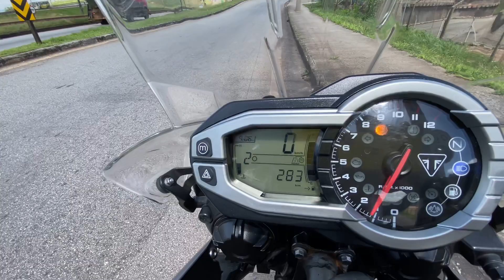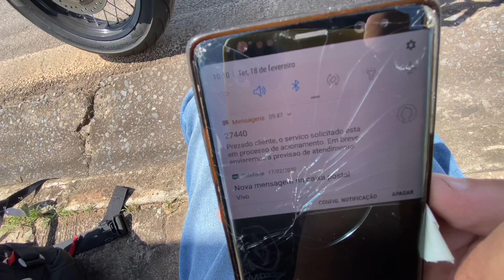A TIGER QUEBROU 600km LONGE DE CASA